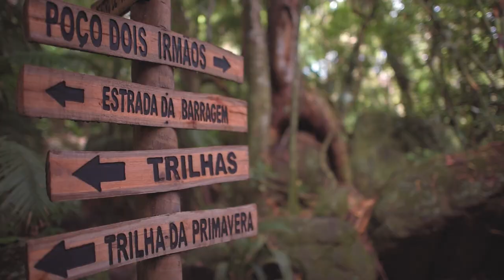Trilhas & Rumos - A Trilhas é mais que uma marca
A Trilhas é mais que uma marca, mais que um produto, é uma companheira de vida.